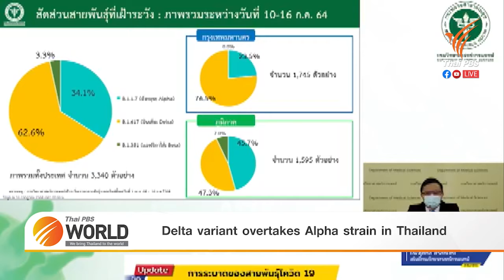Delta variant overtakes Alpha strain in Thailand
Thai PBS World Tonight
19th July 2021